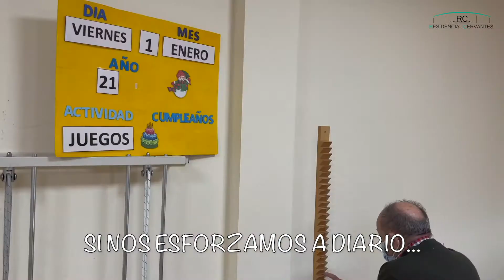Volverán los abrazos - Feliz 2021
video de Residencial Cervantes realizado para felicitar el nuevo 2021 con el mensaje de esperanza volverán los abrazos, realizado en la Residencia de mayores Residencial Cervantes con sus residentes con los mejores deseos de todo el personal y residentes para este nuevo año